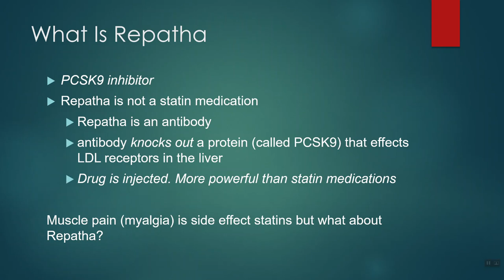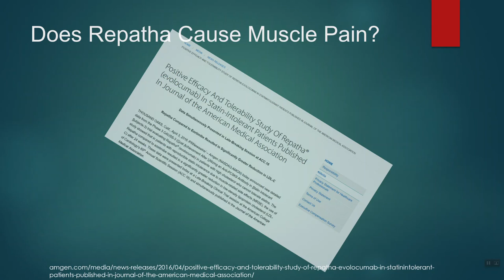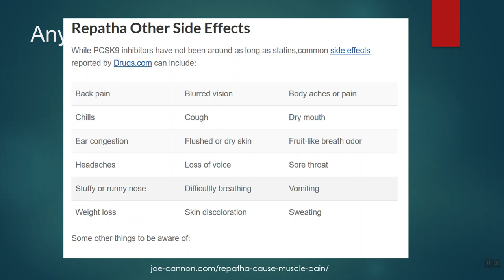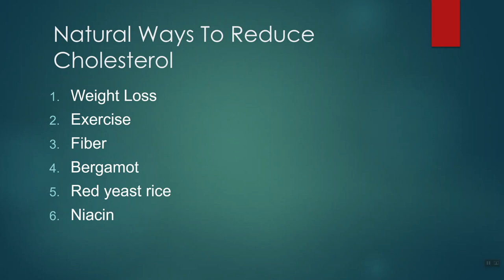Does Repatha Cause Muscle Pain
Can Repatha cause muscle pain? Repatha is a cholesterol medicine that some have reported caused muscle aches and pains. Sometimes the pain has been debilitating.

Here is the evidence.

Bergamot supplement I like
Red Yeast Rice supplement I like